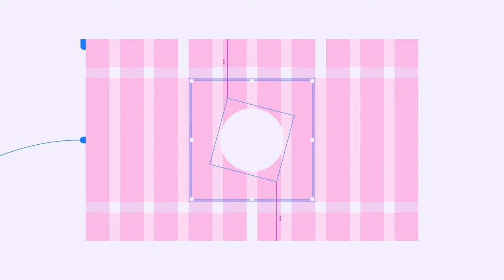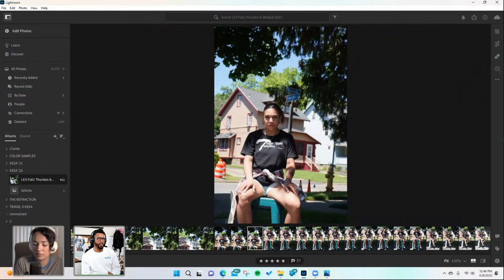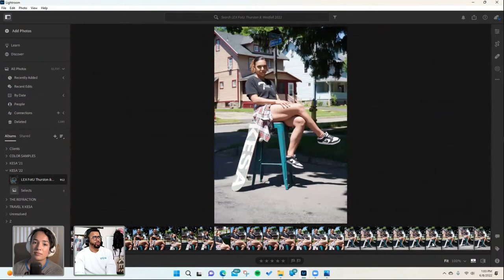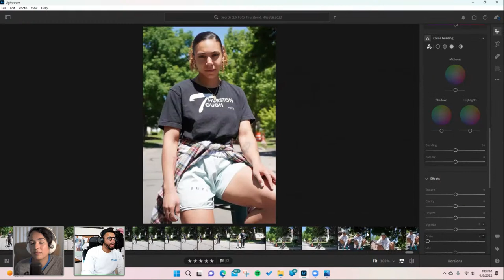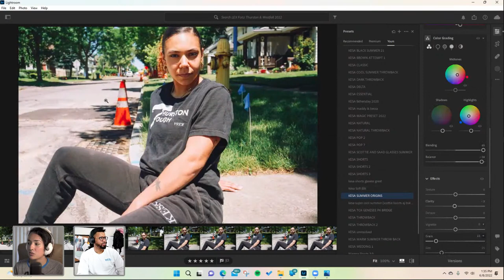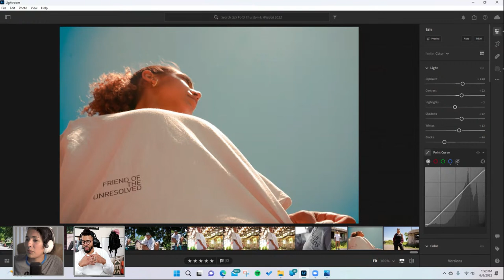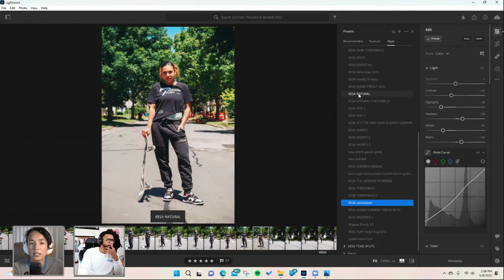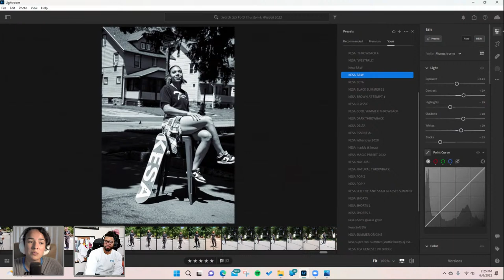Edit and Brand Your Photography with Toren Reaves from KESA Design - 1 of 2 | Adobe Creative Cloud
Tune in with content creator Toren Reaves as he takes you through his process of editing and branding your product photography on Adobe Live. Watch as Toren shows his Lightroom to Indesign workflow to edit and select photos for your catalog. Join in the discussion as Toren explains how he edits for his models and the importance of being represented.

Guest Toren Reaves is a marketing consultant and content creator based in New York

Guest Cyn Lagos a Latin American visual storyteller with a focus on multi-diverse digital expressions; Street Photography, Graphic Design, and immersive technology, based in TX

00:00 Start
00:45 Introduction
02:24 Toren’s introduction
10:50 Today’s project
21:04 Rating photos in Lightroom
31:23 Archiving your work
44:30 Color adjustments
55:22 Gear and limitations
1:01:58 Presets
1:05:46 Organizing photos
1:11:05 Candid photos
1:18:28 Masking in Lightroom
1:36:05 Plans for tomorrow